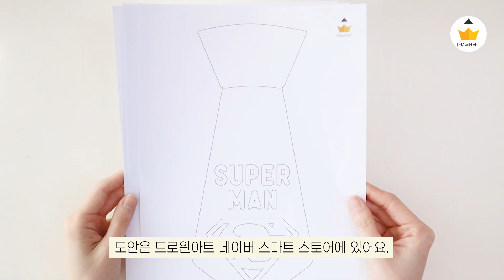넥타이 만들기 👔 l 역할놀이 l 늘봄학교 미술 l 아동미술, 유아미술, 초등미술, 어린이집 도안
⏰ 소요시간 : 30분
😊 난이도 : 하
🎨 준비물 : 색종이, 사인펜, 도안, 색종이, 풀
아빠 소개를 담은 멋진 넥타이를
만들어서 선물하면 어떨까요?
아빠의 얼굴을 그려도 좋고 색종이나
스티커 등 다양한 재료로 넥타이를
꾸며볼 수 있도록 준비했어요.
넥타이를 넘기면 아이가 생각하는
아빠의 모습을 글로 만나볼 수 있답니다.
가족과 관련된 미술놀이나
엄마 아빠 놀이에 활용해 보세요!
🎨 드로윈아트 에서 아이들의
후기를 확인할 수 있어요.
👑 드로윈아트 계정을 팔로우하고
매주 새로운 미술놀이를 만나보세요!